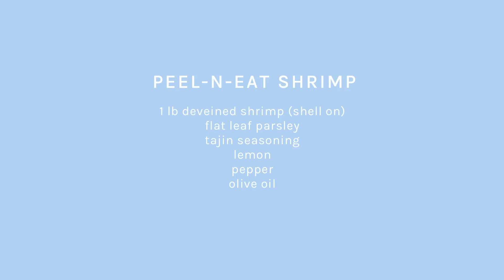CHAN LUU COOKING | Peel-N-Eat Shrimp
A new lifestyle blog series created by Tessa Tran, Senior Designer at Chan Luu! Follow our blog at blog.chanluu.com.

Episode No3 - Peel-N-Eat Shrimp